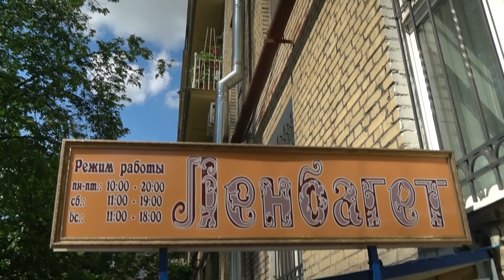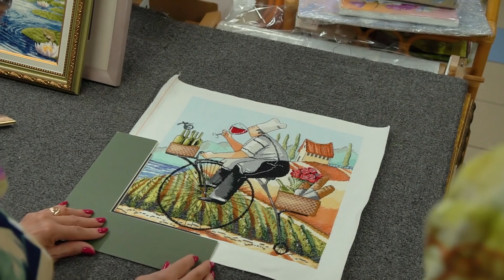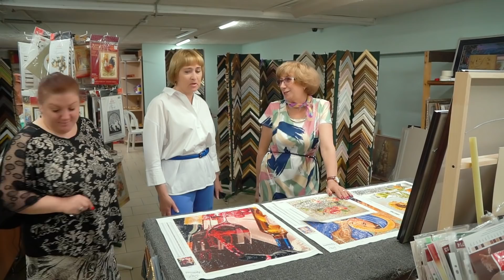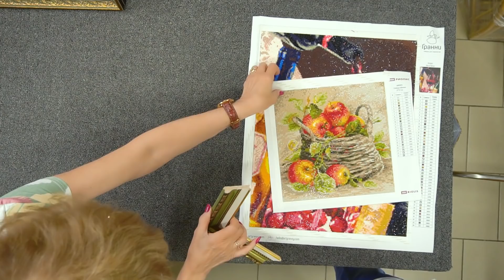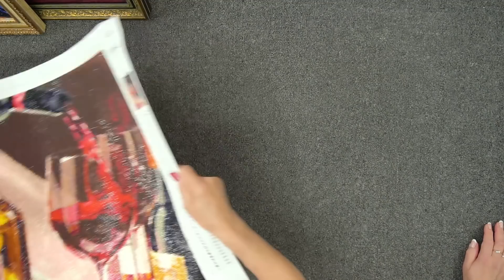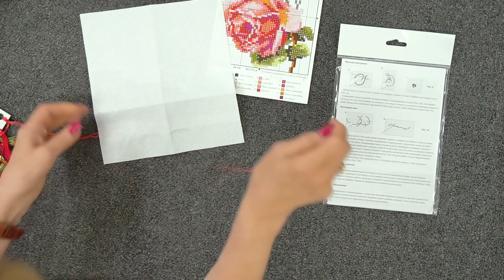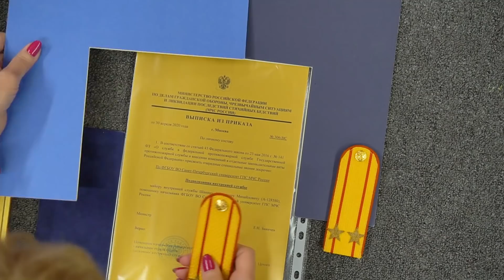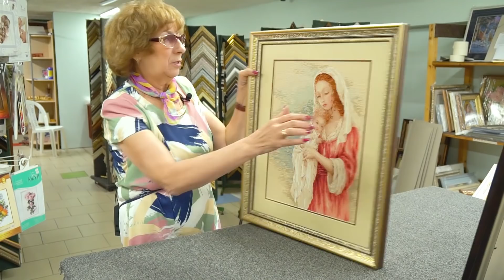Я объявляю День Алмазных Вышивок! Наконец-то возле багетной мастерской РАСЦВЕЛИ сказочные ЦВЕТЫ!